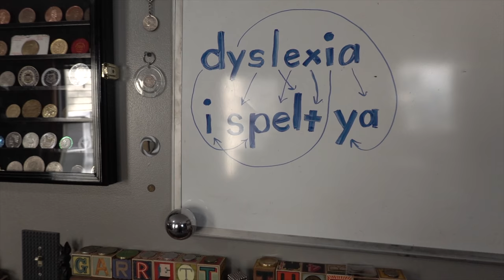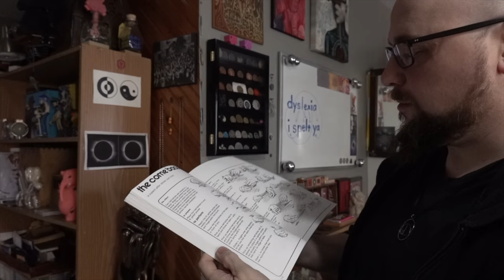Ⓖąŗŗ3ţţ Ţђⓞɱą5 Be Different,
What makes you, you?

There is a crack in everything, that's how the light gets in.
Leonard Cohen, Anthem

find me also on Instagram at GTmagician